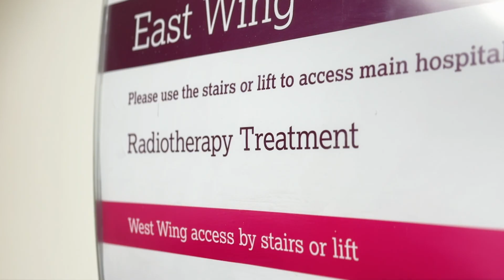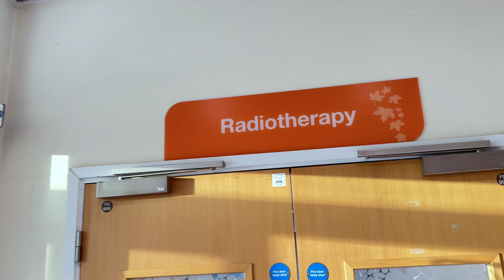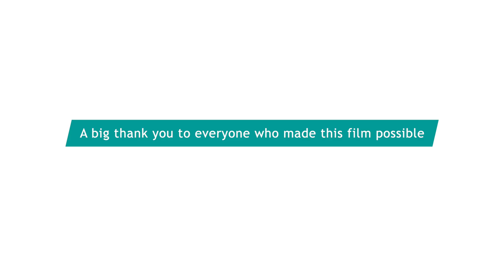Introduction to careers in therapeutic radiography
Are you interested in a career in healthcare? Watch this video to learn more about a career as a therapeutic radiographer. As a therapeutic radiographer, you'll be helping to make a significant difference in the lives of cancer patients; helping to deliver the treatment that can cure their cancer, or alleviate the symptoms of late stage cancer.

Radiotherapy uses high-energy radiation to target and destroy cancer cells to help cure, or alleviate the symptoms, of cancer.

For more information on careers in therapeutic radiography, please